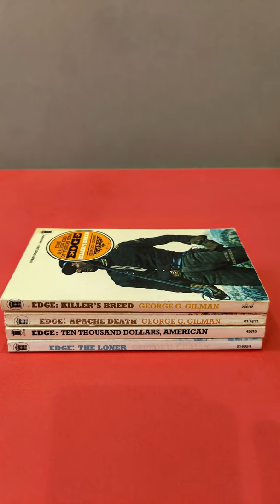George Gilman - Edge Paperbacks - Classic 1970's Westerns - Shorts 18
George Gilman - Edge Paperbacks - Classic 1970's Westerns - Shorts

In this video we take a look through the first dozen Edge western novels as written by Terry Harknett, AKA George Gilman and published in the UK in the early 1970's. Hard hitting, ultra violent yet terrific stories, these are awesome and recommended for readers, even if you're not into westerns!

I'll do a full look at this series once I've tracked down the last couple I need.

FULL DISCLOSURE